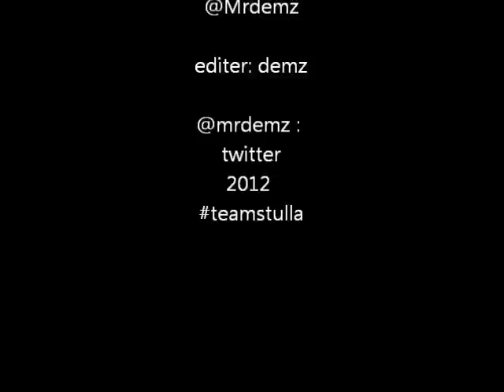Demz- Life (life riddem)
Busy signal hit this, i had mine awaiting...real video coming sooon!!!

@mrdemz Twitter